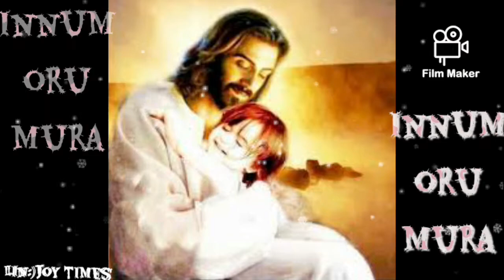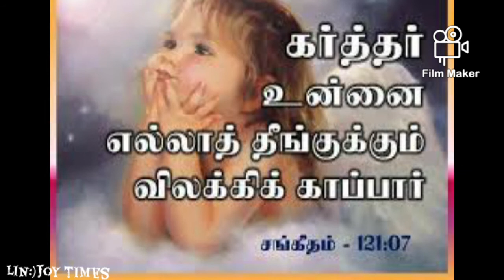Tamil Christian song😇Innum Oru Murai⚘full song of repentance🙏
Album - Belan (volume 6)
Lyrics,tune & sung by
John & Vasanthy